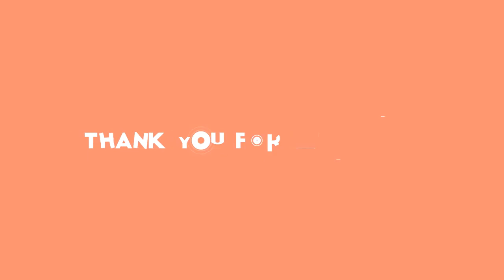Honza Dědek přiznal, proč nechce Jana Krause ve své šou!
Honza Dědek, stars24.cz